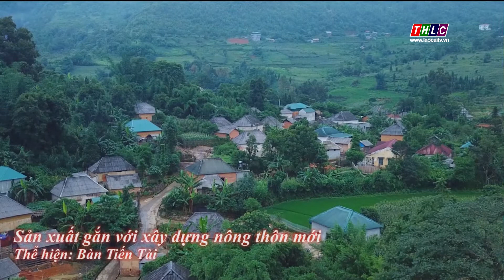Ca nhạc tiếng Dao (10/3/2021) | THLC